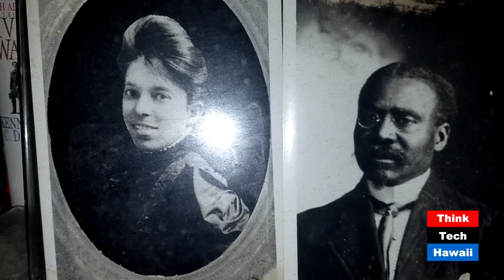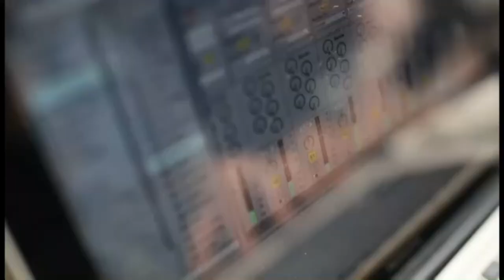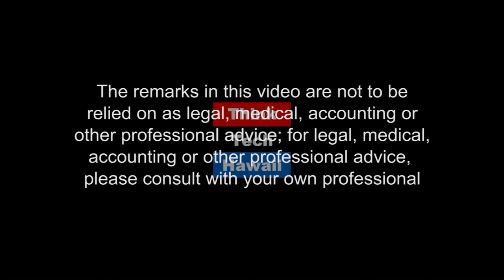The Ties That Bind (The Ties That Bind)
Jake Oliver, Publisher Emeritus, of the 125 Year-Old AFRO-AMERICAN NEWSPAPERS.

In this episode of The Ties That Bind, Jake Oliver joins Marsha in a discussion about the history of 125 years of one of the original Black Newspapers.The host for this episode is Marsha Joyner.  The guest for this episode is Jake Oliver.